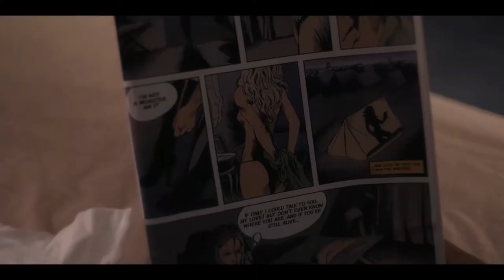Woman with Superhuman Strength Destroys Bad Guys | Freaks: You're One Of Us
What would you do if you were born with Superpowers and were recruited into a group with other Superhumans?

Tipped by a mysterious tramp, a meek fry cook discovers she has superpowers -- and uncovers an unsavory, vast conspiracy.

Wendy works in a diner and lives with her husband and son in an unnamed suburb in Germany. When she meets the homeless Marek, her life changes. He advises her to stop taking the pills that her psychiatrist prescribes for her and once she does.. Wendy uncovers that she has superhuman strength.